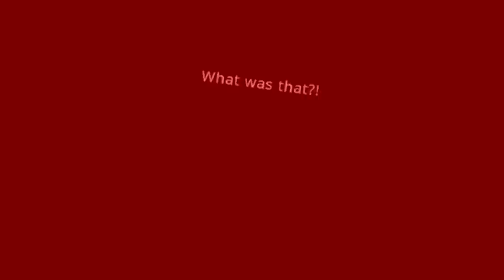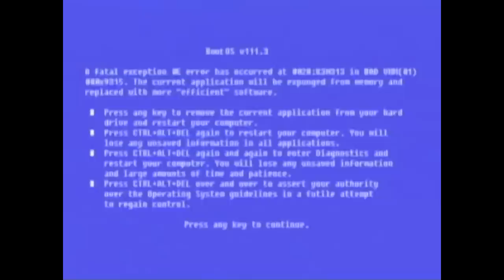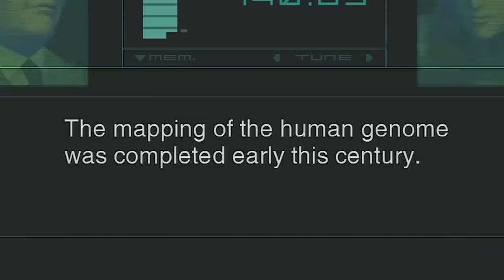[OLD] Top 10 Games that Got Under My Skin! - Caddicarus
And do you want to see what games I've been buying and playing? What games are in my collection, and are sitting on my shelves right now? What video equipment I use? to see and possibly buy exactly what I have got!